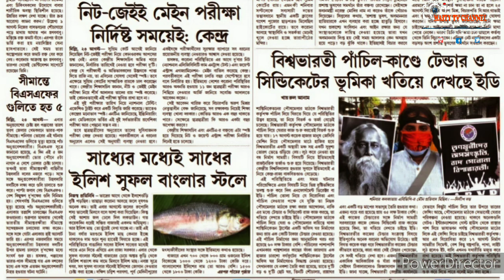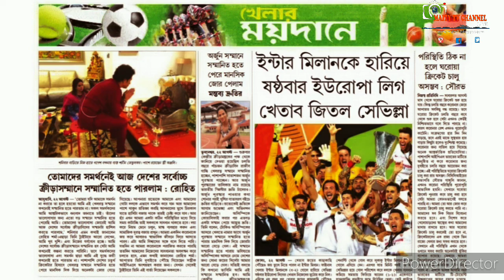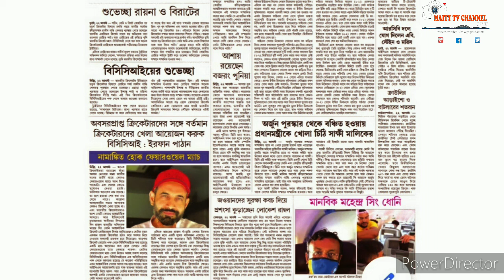LIVE,23rd Aug 20,Flash খবর একনজরে,Daily Update News,দেশ,জেলা ও স্থানীয় খবর,সবাই দেখুন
Subject:LIVE,23rd Aug 20,Flash খবর এক নজরে,Daily Update News,দেশ,জেলা ও স্থানীয় খবর,সবাই দেখুন

Description:         Coronavirus
1. Wash hands often use soap and water Or an alcohol- based hand rub.
2. Cover your mouth and nose if you cough Or sneeze with the inside of your elbow.
3. Don't get close to any one who has cold Or flu like symptoms.
4. Go to the doctor if you have a fever, cough or feel that it is difficult to breathe.
5. If you go to the market, don't touch animals Or anything in the area thay stay.